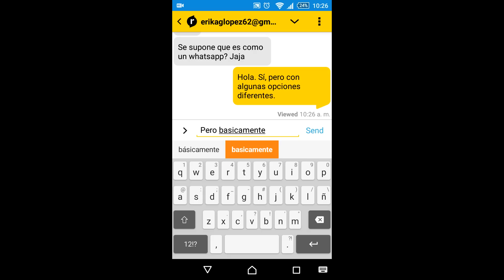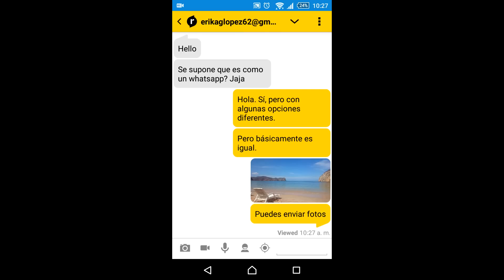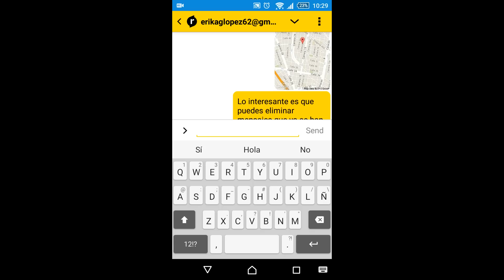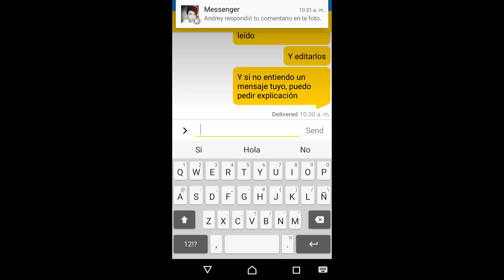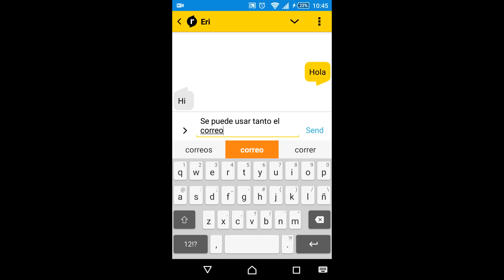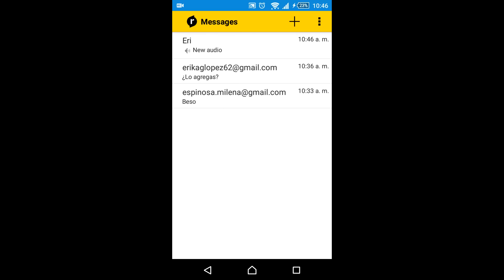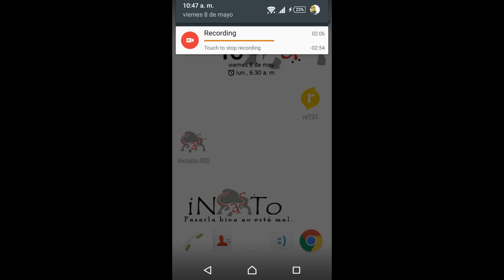reTXT en Incasto.com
Nueva app de mensajería instantánea. ¿cuáles son las ventajas y desventajas?